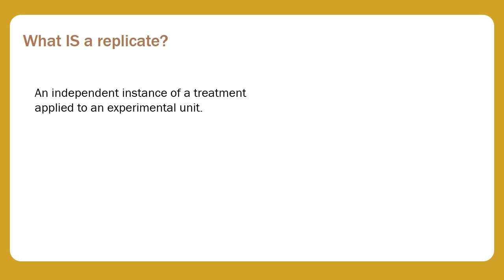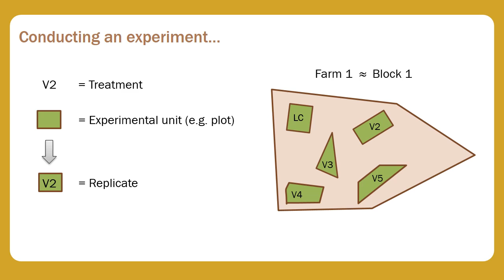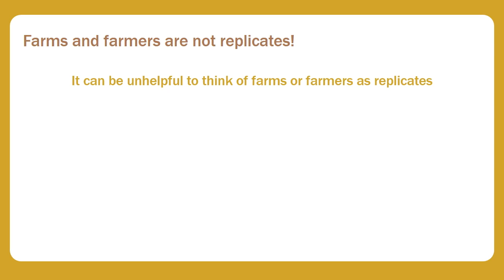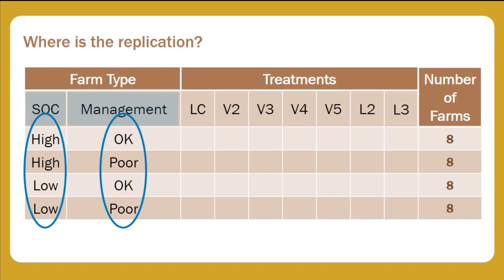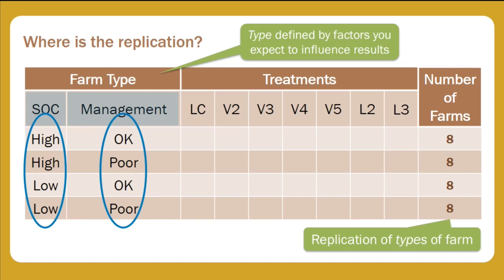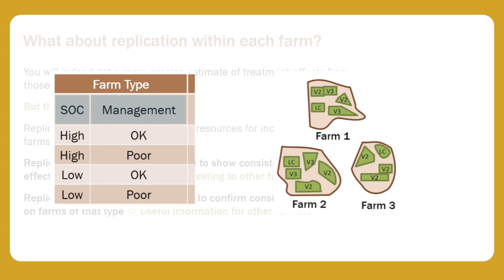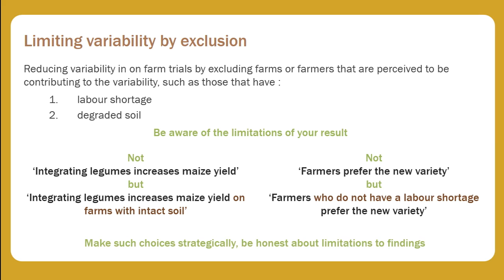Experiments with Farmers - Farmers are Not Replicates! (Part Four)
Replication is often a point of confusion for researchers. Often, researchers conducting on-farm trials will simply say "the farms/farmers are my replicates" and leave it at that. This video discusses why this is not a good idea, and why you need to think more carefully about where your replicates are in your design in order to be able to make sense of your results.

Statistics for Sustainable Development is a not-for-profit, social enterprise that provides:
 • Statistical and data management expertise
 • Support on research designs and methodology
 • Technical guidance related to collection and processing of data and information.

As a team of technicians and statisticians, we believe that our best work is done when supporting organisations and communities across the world that share our vision of a more sustainable future for all.

The videos on our channel aim to support students, researchers, and academics, and are accompanied by the free resources on our website.

This video was written by Ric Coe, designed by Emma Burrow, and narrated by Dave Mills.

Stay updated on what the team is up to over on our LinkedIn:

Contents:
0:00 - Intro
0:18 - What is a Replicate
0:34 - Applying Treatments to Experimental Units
2:00 - Variation in Farms and Farmers
3:12 - Example Design Containing Replication
4:18 - Replication Within a Single Farm
5:27 - Limiting Variability by Exclusion